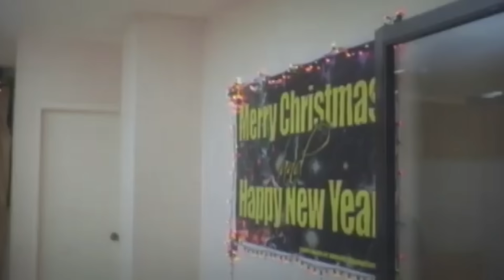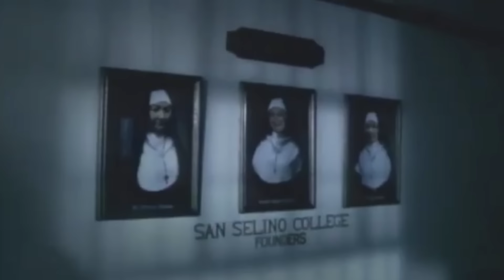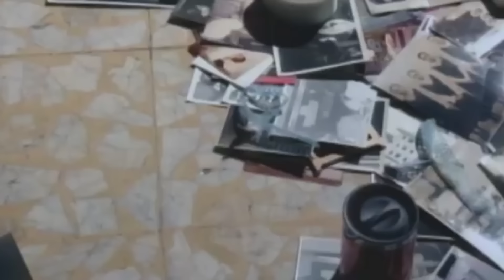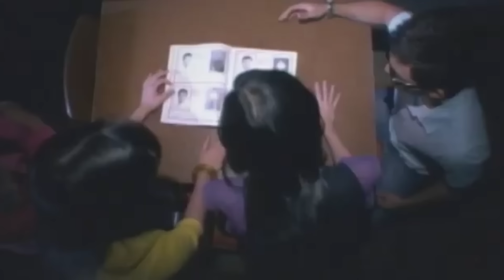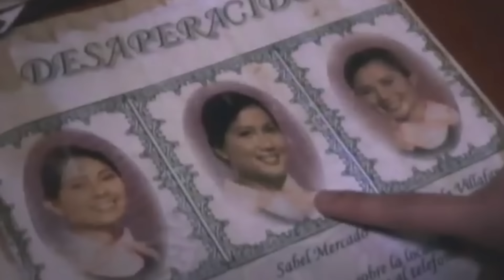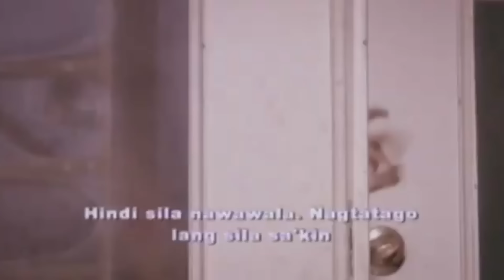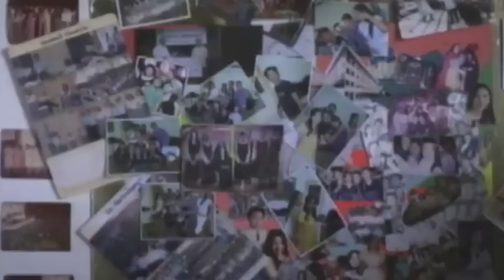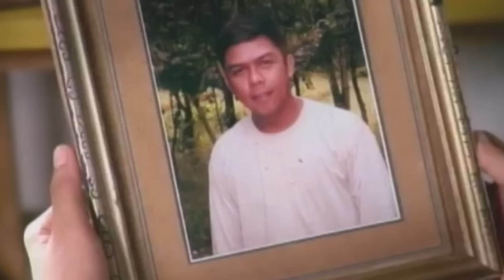Shake, Rattle & Roll X (2008) | FULL MOVIE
SHAKE RATTLE & ROLL X

Movie Released Date:
2008

Movie Genre:
Horror

EMERGENCY EPISODE:

Episode Director:
Mike Tuviera

Episode Cast:
JC de Vera (Jay), Roxanne Guinoo (Dr. Sarah), Mylene Dizon (Wendell Ramos), John Lapus (Julius), Janus del Prado (Dennis), Denise Laurel (Emily), Julia Chua (Yumi), Eri Neeman (Ehrick), Cris Dalus (Fr. Miguel), Dido dela Paz (Dr. Ignacio)

CLASS PICTURE EPISODE:

Episode Director:
Topel Lee

Episode Cast:
Kim Chiu (Joy), Gerald Anderson (Lui), Jean Garcia (Sister Maria Belonia), IC Mendoza (Pinky), Erich Gonzales (Anna), Stef Prescott (Pam), Charles Christianson (Tupak), Eda Nolan (Blue), Prince Stefan (Greg), Andrea Torres (Issa), Niña Jose (Nicole), Ysa Villar (Sabel), Cristine Joy Velasco (Crisel), Czarina Gonzales (Adela)

NIEVES EPISODE:

Episode Director:
Mike Tuviera

Episode Cast:
Marian Rivera (Nieves), Diana Zubiri (Acacia), Jennica Garcia (Kaysee), Mart Escudero (Celso), Luis Alandy (Dario), Desiree del Valle (May Ann), Iwa Moto (Wai Lana), Marco Alcaraz (Hagnaya), Robert Villar (Junie), Pekto (Adonis), Malou Crisologo (Aling Tasing), Raul Dillio (Kapre), Kristel Fulgar (Jennylyn), Antonette Garcia (Agnes/Tindera), Rowena Vargas (Tindera)